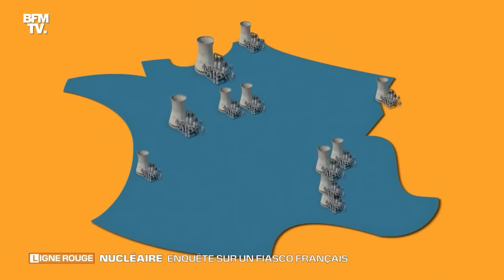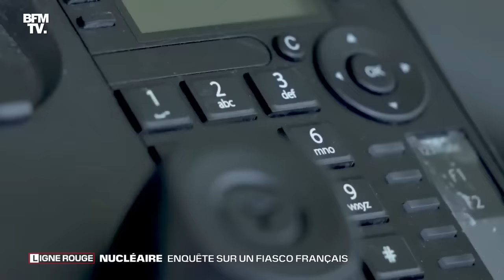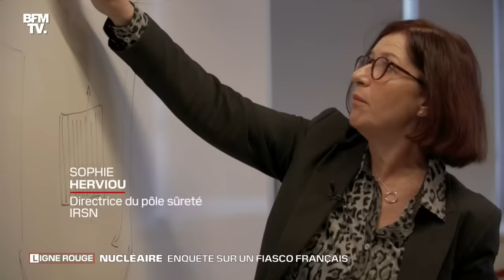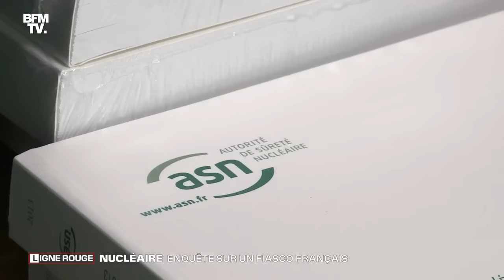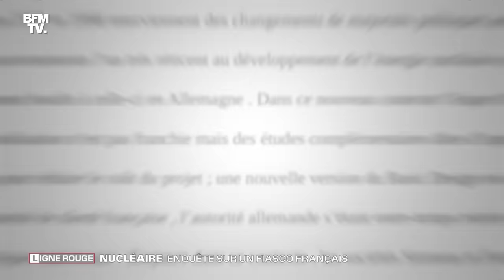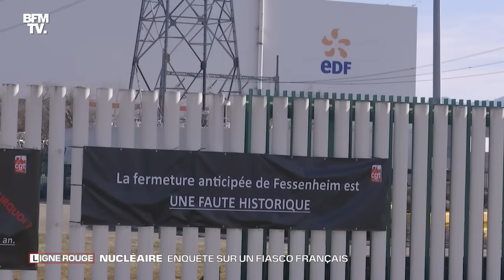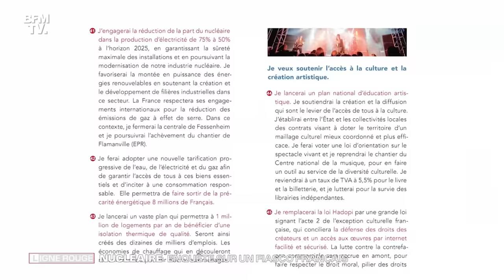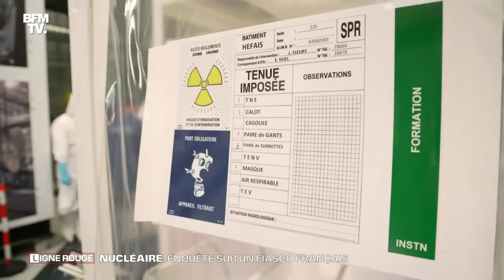Nucléaire, enquête sur un fiasco français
Cet hiver, nous avons appris avec stupeur et inquiétude, que nous pourrions être victimes de coupures électriques si les températures tombaient trop bas. Fière d’avoir construit 58 réacteurs en 20 ans, la France s’est longtemps présentée comme une championne du nucléaire. Mais nous sommes aujourd’hui contraints d’importer massivement l’électricité de nos voisins pour compenser les arrêts en série de nos centrales.

De Fessenheim à Flamanville, Ligne rouge est allée à la rencontre des principaux acteurs du nucléaire. Perte de compétence, manipulations, calculs politiques : une enquête BFMTV de Benoît Sarrade, Etienne Grelet et Nicolas Duchene éclaire les causes d’un fiasco français.